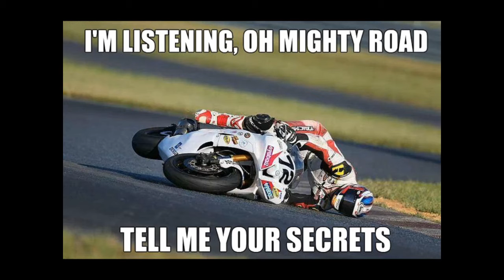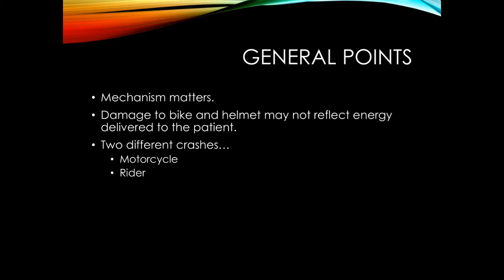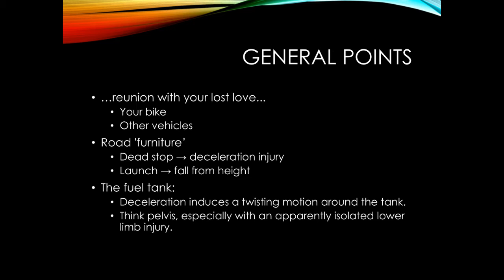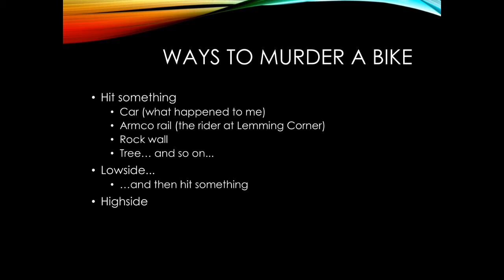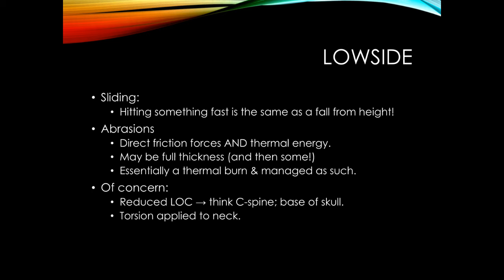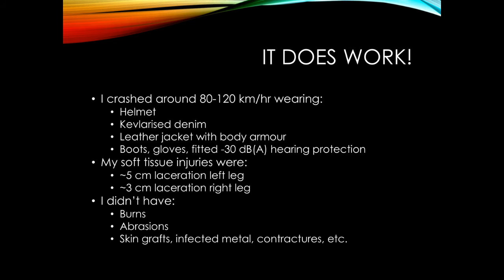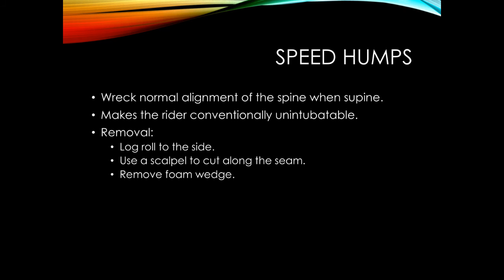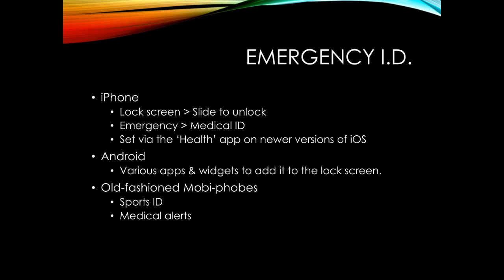Motorcyle Trauma for the Anaesthetist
Part 2/2 recorded at JHH Anaesthesia CME 10/06/2016.